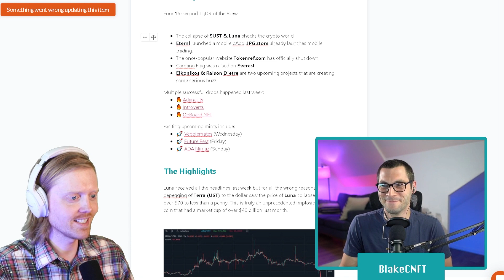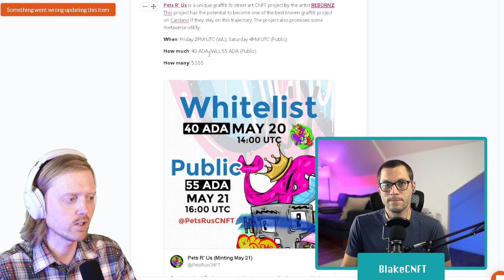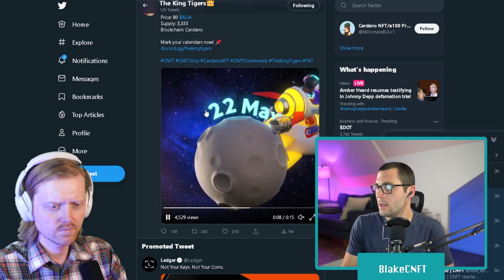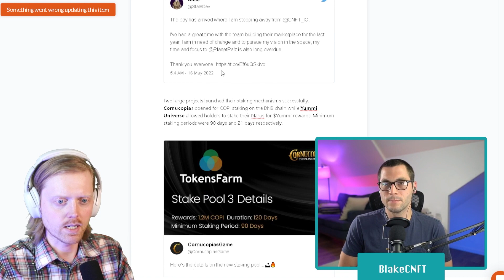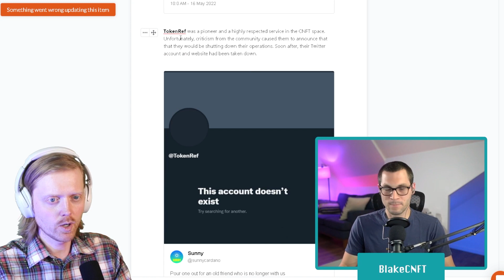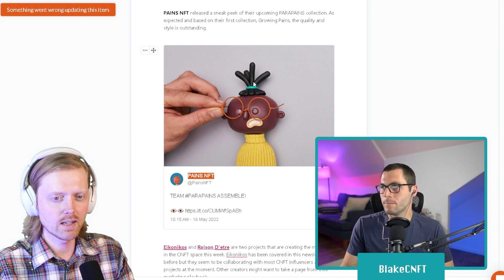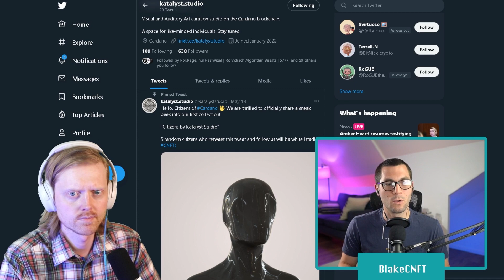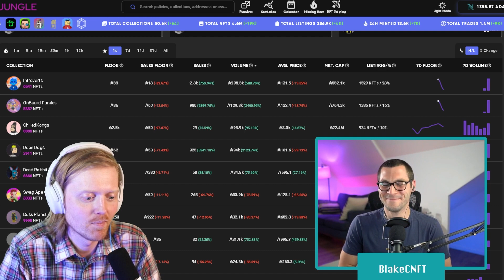CNFT Brew: Exciting Drops & CNFT News with BlakeCNFT (Special Guest Edition!)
Another week, another CNFT Brew! Today, I'm trying out a new format with one of my favorite CNFT content creators, BlakeCNFT. Let me know which format you prefer in the comments: the old format or the longer, podcast-style new format with a guest.

Here are the most exciting upcoming CNFT drops and the latest CNFT news. Special highlights include Introverts, OnBoard NFT, Adanauts, ADA Ninjaz, and Veggiemates.

00:00 - Intro
02:14 - Upcoming drops
27:45 - Latest CNFT News
57:29 - CNFT Radar
1:01:17 - Our CNFT Strategy